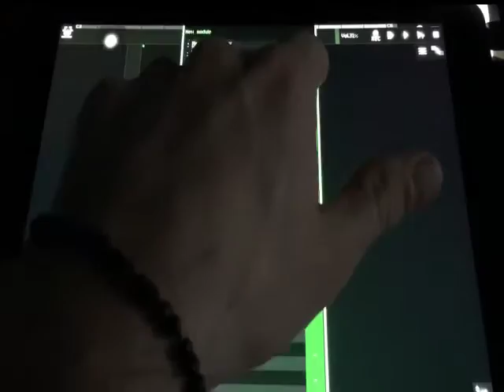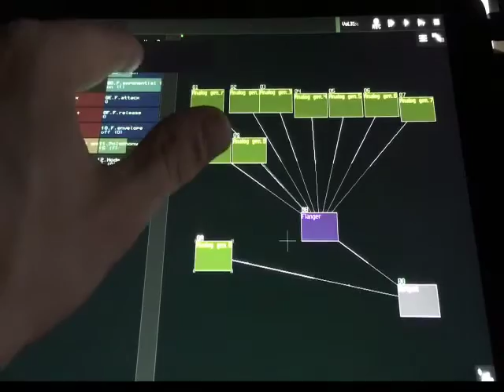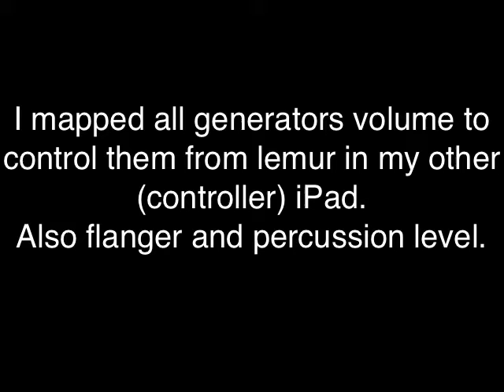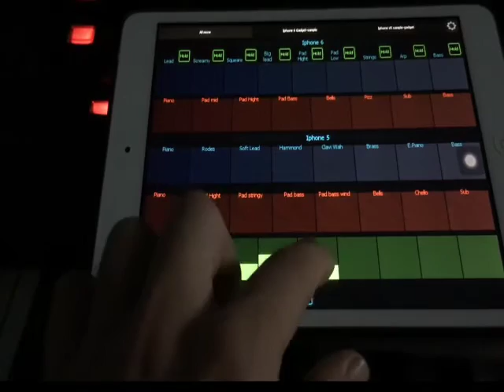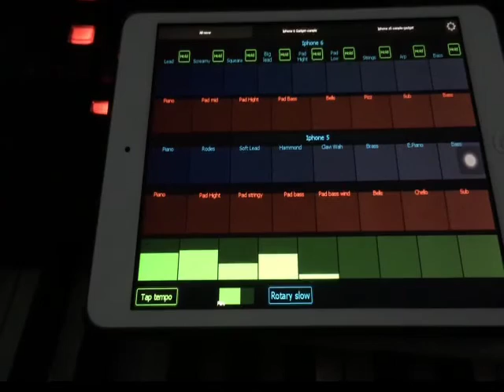How to create your own hammond in SunVox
How to create your own hammond in SunVox in 5 minutes. Control Drawbars - Rotary - Percussion etc. from Lemur app.